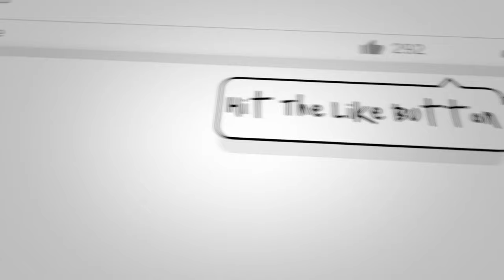Sagola 4600 Xtreme DVR AQUA 1.2xl - 1.3xl digital Spray Gun Review - Range Rover Evoque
Hi Guys, in this video we will be taking a look at the Sagola 4600 Xtreme DVR AQUA 1.2xl digital Spray Gun

MY VIDEO CREATING KIT
CAMERA POV
CAMERA GIMBAL
CAMERA B ROLL
VOICEOVER MICROPHONE
EDITING PC